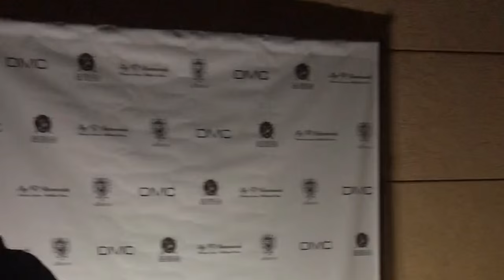VLog Fine Jewelry Trunk Show hosted by Salon De Marcus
Had the pleasure of attending Salon De Marcus Fine Jewelry Trunk Show had a blast surrounded by so many top models in San Diego California had so much great footage thought to post a video of this awesome event!